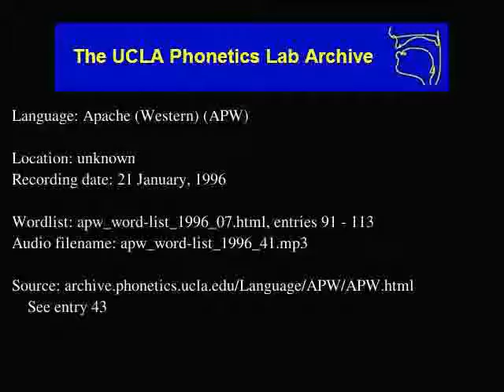Western Apache audio: apw_word-list_1996_41